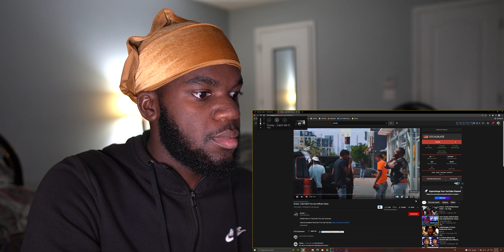Catch Me If You Can - Scorey | Reaction